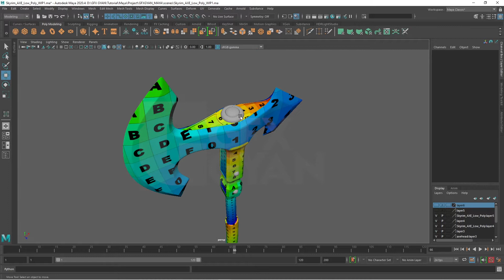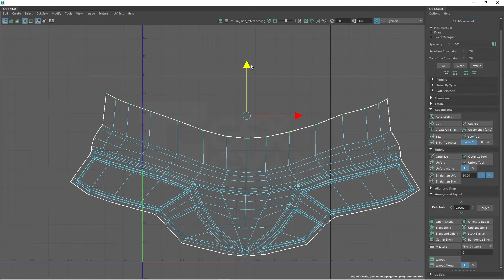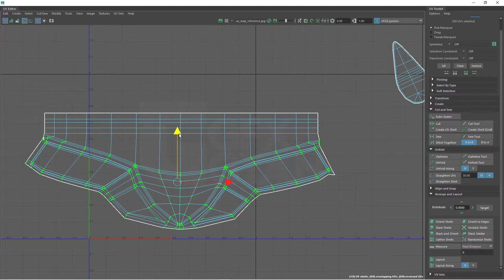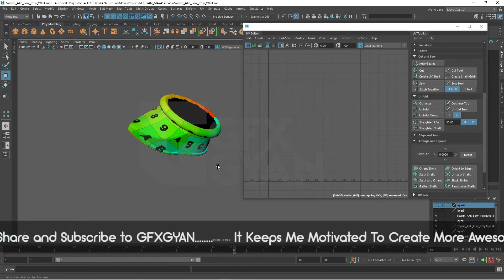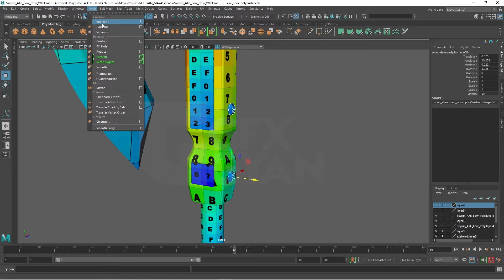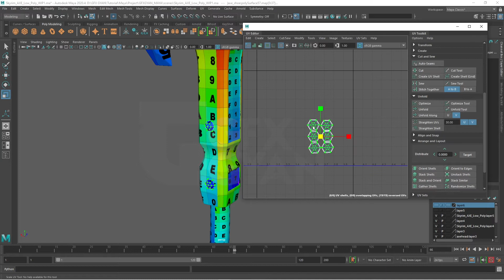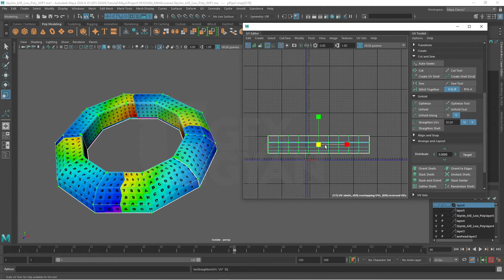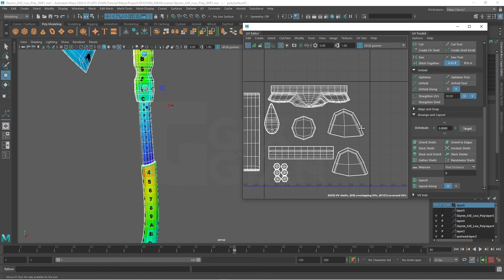Class33 - UV Unwrap Axe Final in Autodesk Maya for Beginners Course in Hindi (Part 4)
Hello Everyone Welcome To Class33 of Autodesk Maya Beginners Course
So in This Part 4 of  New UV Unwrapping Series We Will Unwrap Skyrim Axe Final pieces. I Will Be Covering Very Important Steps Like tool Options and Shortcuts So Don't Skip Any Part or You Might Miss Something Important So Lets Get Started and Keep Learning Keep Watching.